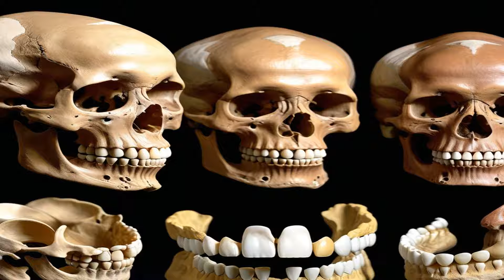The Origin of Denisovans: Ancestral Lineage of an Ancient Human Species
origin of Denisovans, an enigmatic ancient human species that has captured the imagination of scientists and researchers around the world. In this comprehensive video, we will delve into the rich history, evolutionary significance, and genetic legacy of the Denisovans, shedding light on their mysterious origins and their unique place in the human family tree. Denisovans, named after the Denisova Cave in Siberia where their remains were first discovered, represent a pivotal piece of the puzzle in understanding human evolution. Despite the limited fossil record, recent breakthroughs in genetic analysis have provided unprecedented insights into the complex interplay of genes and traits that define the Denisovan lineage. Join us as we journey back in time to explore the ancient landscapes where Denisovans thrived, uncovering the environmental challenges they faced and the adaptive strategies that allowed them to survive and thrive in harsh and changing conditions. Through cutting-edge research and innovative scientific techniques, we will piece together the genetic clues that reveal the intricate web of connections between Denisovans and modern humans. From their interactions with Neanderthals to their possible contributions to the genetic diversity of present-day populations, the story of the Denisovans is a testament to the resilience and diversity of the human species.

🔍 Tracing Ancient Lineages:
Embark on a quest to unravel the ancestral lineage of the Denisovans, a species of archaic humans whose existence was revealed through groundbreaking genetic analysis of ancient DNA. Explore the tantalizing clues and fragments of evidence scattered across the Eurasian continent, from the Altai Mountains of Siberia to the caves of Southeast Asia, where traces of Denisovan ancestry have been unearthed.

🏔️ Denisova Cave:
Journey to the heart of Siberia's Denisova Cave, where the remains of a previously unknown human species were discovered in 2008, sparking a revolution in our understanding of human evolution. Explore the archaeological treasures and fossil finds that have shed light on the life and times of the Denisovans, from their physical features to their cultural practices and technological innovations.

🔬 Genetic Insights:
Delve into the realm of genetics and genomic research, where cutting-edge techniques have enabled scientists to decode the ancient DNA of Denisovans and unravel their genetic legacy within modern human populations. Explore the surprising revelations and unexpected connections that have emerged from the analysis of Denisovan genomes, including their interbreeding with early Homo sapiens and Neanderthals.

🌏 Global Footprints:
Trace the global footprints of Denisovan ancestry, which can be found in the genetic makeup of modern human populations across Asia, Oceania, and even the Americas. Explore how Denisovan DNA has left an indelible mark on the genetic diversity of contemporary humans, influencing traits such as immunity, metabolism, and adaptation to high-altitude environments.

🌿 Adaptation and Survival:
Uncover the remarkable adaptations and survival strategies that enabled Denisovans to thrive in diverse ecological niches, from the frigid landscapes of Ice Age Siberia to the tropical forests of Southeast Asia. Explore their mastery of stone tool technology, their exploitation of local resources, and their interactions with other human groups in a dynamic and ever-changing world.

🌟 Legacy and Heritage:
Reflect on the enduring legacy and cultural heritage of the Denisovans, whose genetic imprint serves as a testament to the interconnectedness of all human beings across time and space. Consider the profound insights that the study of Denisovan ancestry provides into the complex tapestry of human evolution, migration, and adaptation.

Delve into the ongoing scientific inquiry and exploration surrounding Denisovan origins and evolution, as researchers continue to uncover new discoveries and refine our understanding of this ancient human species. Explore the interdisciplinary nature of paleoanthropology, genetics, archaeology, and other fields that converge in the study of human origins.